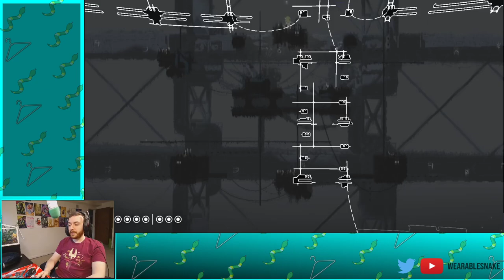Rain World - Part 15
THIS GAME IS TRUE HORROR.

DO NOT BE FOOLED BY THE CUTE CAT SLUG OR ITS SICK FLIPS.